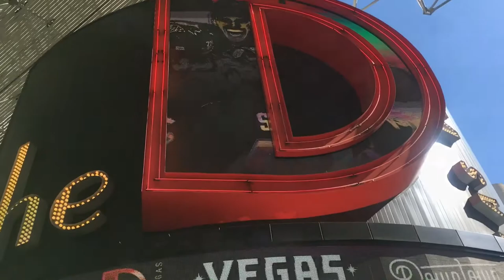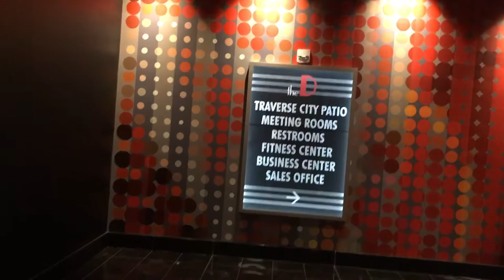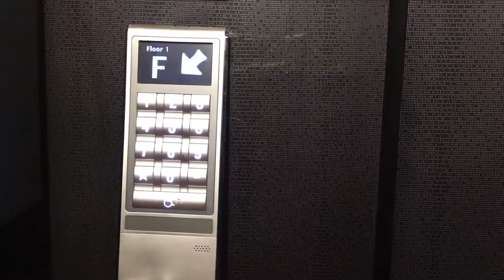The D Las Vegas Standard Room Tour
We’ve never stayed in Downtown Las Vegas Before. Since we are from Michigan, we thought we’d stay at The D and see what it’s all about.